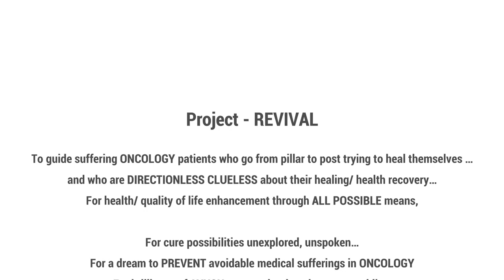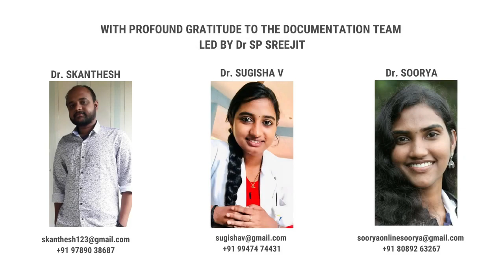When to do & When NOT to do Chemo Therapy 🔥 | Dr CP Mathew MBBS [1949-54] , MS, DMR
From his 60 years of experience in the field of oncology , Dr CP Mathew -India's senior most Oncologist -- MBBS 1949-54, MS , DMR very precisely mentions when and when NOT  to do chemotherapy .

He opines that chemotherapy is a must in many conditions and also it is OVER / MIS USED in many many hospitals for various medical and non medical reasons .

He hopes to enlighten not only the medical fraternity but also the learned public  on this topic.

He laments the fact that many times chemotherapy is useless [ and harmful ] when metastasis has happened already and also in many conditions after a successful surgery --chemo therapy does more HARM than good.

Chemotherapy is very relevant in breast cancer though and also in certain types of cancer.